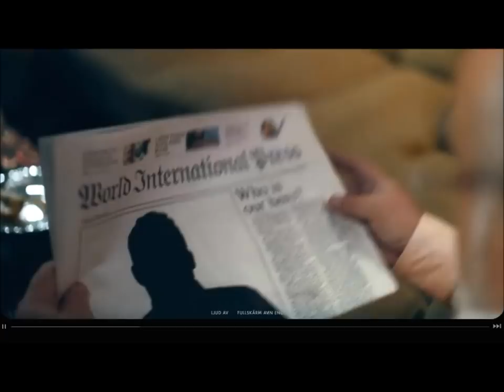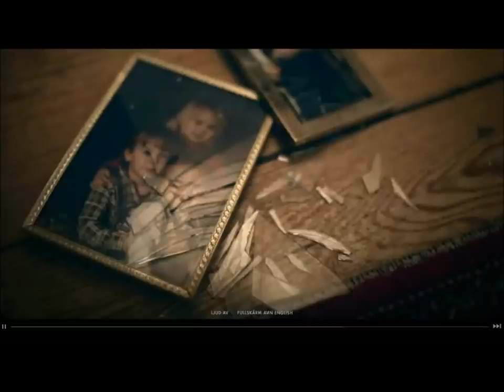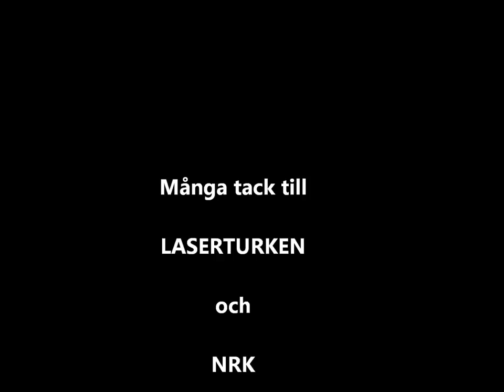Laserturken - Känd över hela världen [HD]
Mannen som ska gripa och lämna över "Lasermannen" till polisen verkar ha blivit en världskändis. Titta och bedöm själva!

OBS OBS OBS
Filmen är ironisk/humoristisk/oseriös och är således på intet sätt rasistiskt menad. Klippet är kort och gott en hyllning till internets nya kändis och fenomen - a.k.a. "Laserturken".

TACK TILL
Laserturken och NRK som möjliggjorde den här videon.